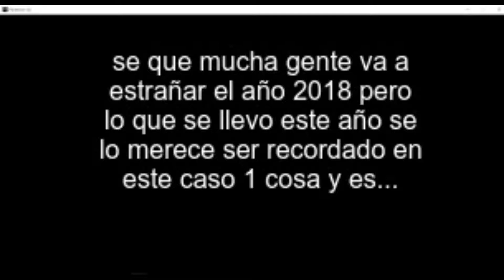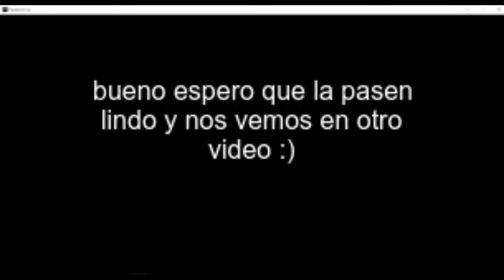team naruto vs team kisame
hola gente cooooooooooooooooooooomo estan espero que esten bien les quiero contar unas cosita que tube estos dias que no pude grabar nada primero lo que me paso que fue se me rompio computadora perdi la intro y el final y otros videos pero la temgo o de regreso y haci que podre hacer videos mas seguido  y otra cosa FELIZ NAVIDAD A TODOS QUE ESTAN VIENDO ESTO Y FELIZ AÑO NUEVO ASTA LA PROXIMA